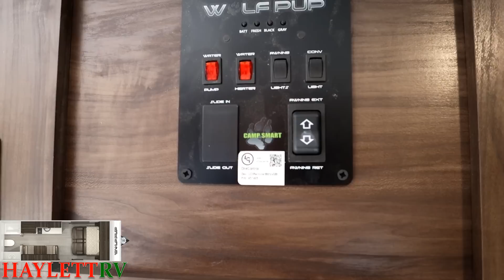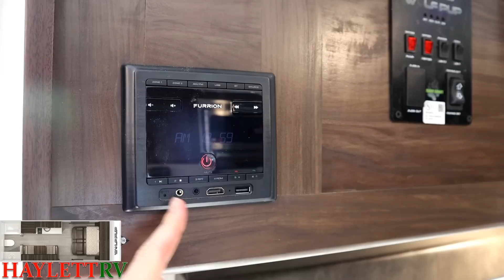2021 Black Label 16FQ Wolf Pup Couple's Mini Camper Travel Trailer